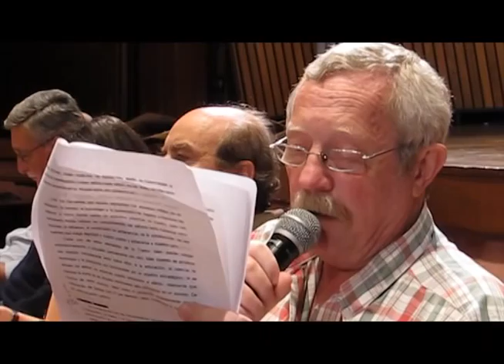01 CA La Cuestión Tecnológica 011011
Lectura del documento elaborado por la Comisión de Desarrollo Tecnológico de Carta Abierta.
Asamblea de Carta Abierta en la Biblioteca Nacional, sábado 1 de octubre de 2011.